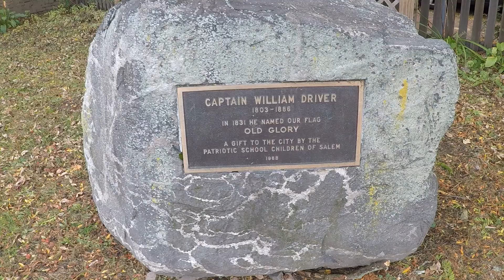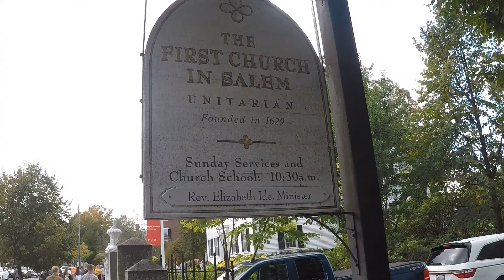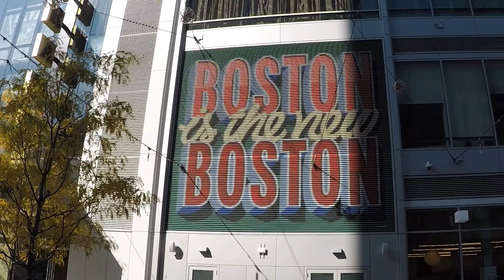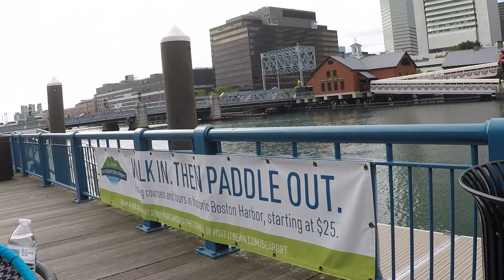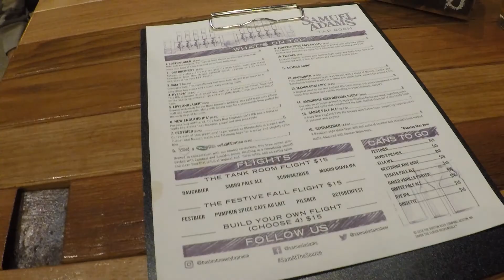New England Trip: Part 2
Salem, MA & Boston, MA (again)